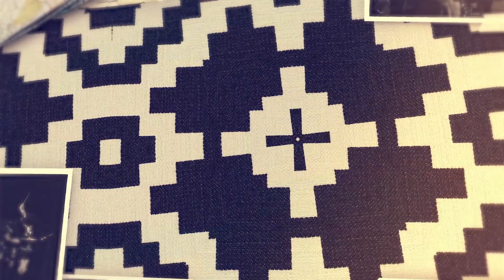Stephen Stills Performs The Lee Shore (with David Crosby) At Berkeley Community Theater in 1971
‘Stephen Stills Live At Berkeley 1971’ is available now. Learn more about the release that Mojo gave 4 stars

In 1971, Stephen Stills embarked on his first solo tour ever, opening each show with an intimate acoustic first set and closing each night with a riveting electric set featuring The Memphis Horns. These historic, previously unreleased recordings took place over two nights at the Berkeley Community Theater, with David Crosby joining him on vocals and guitar for "You Don't Have To Cry" and "The Lee Shore."

Sign up for Stephen Stills’ official newsletter “For What It’s Worth…” to get rare stories, photos and more delivered fresh to your inbox each month